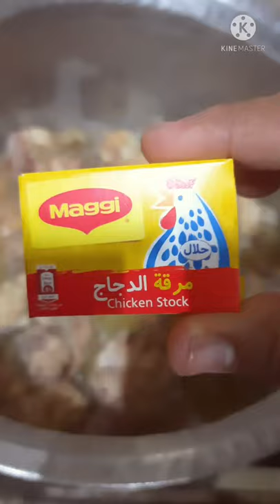Chicken White Pulao | Ingredients in description | Rumana's Dreams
☆Chicken White Pulao Ingredients☆
Oil
Shahzeera - 2tsp
Bay leaves - 2
Cloves - 7
Black pepper corns - 11
Small Cinnamon sticks - 3
Chopped onions - 4
Chicken pieces - 1kg
Chicken stock - 2
Coriander leaves
Mint leaves
Green chilli - 8
Potato pieces - 2
Garam masala - 1tsp
Basmati long grain rice - 1½kg